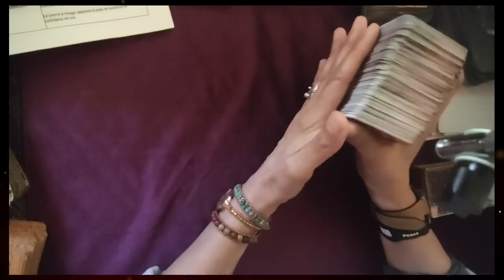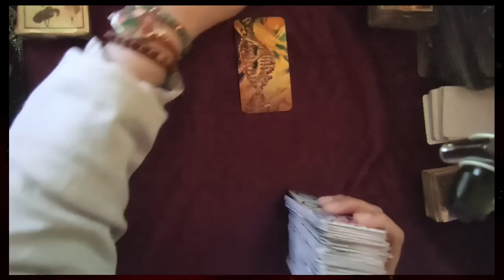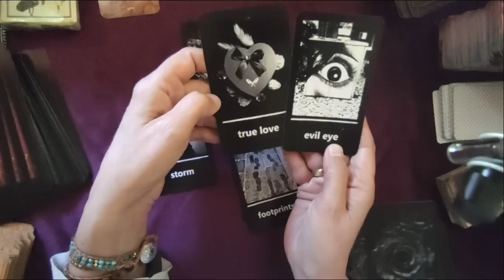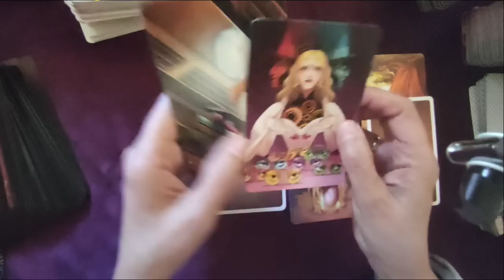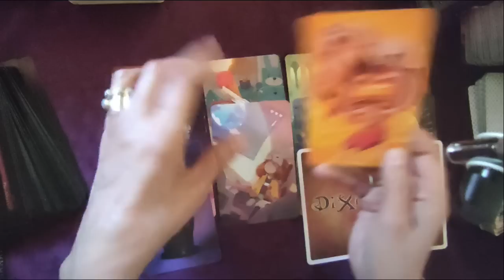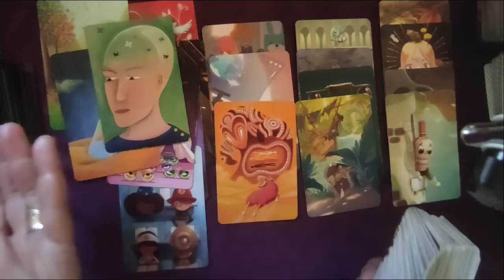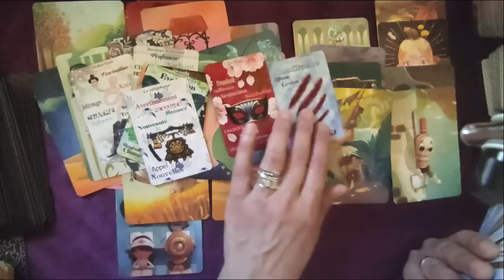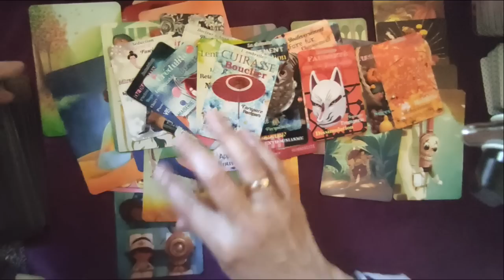🃏tirage # 158 le transhumanisme / bijoux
🃏tirage # 158  le transhumanisme
 ► Apprendre la cartomancie, c´est facile!
► Playlist  ♋ Astrologie védique et uranienne